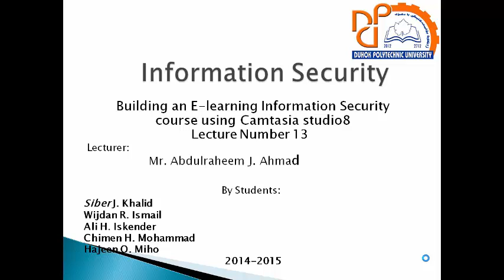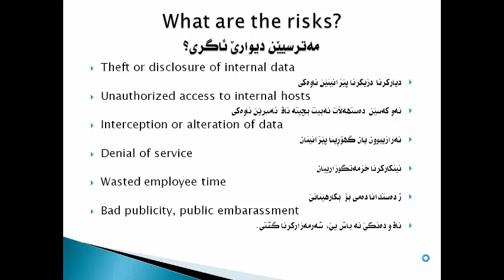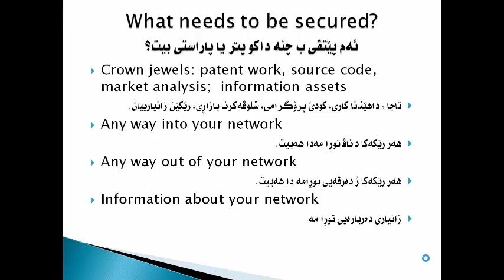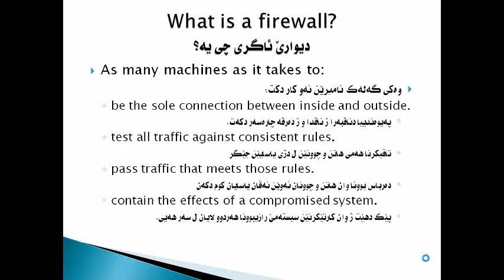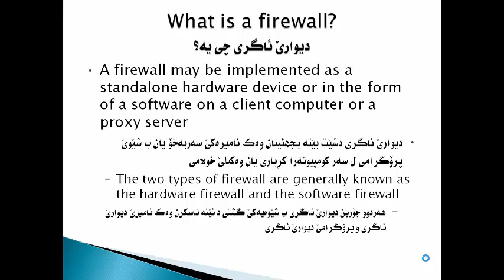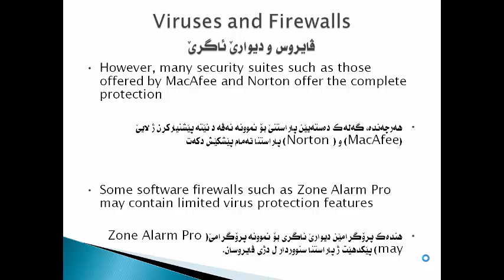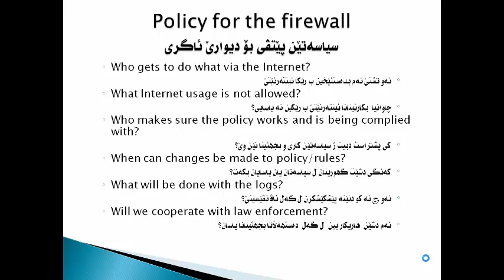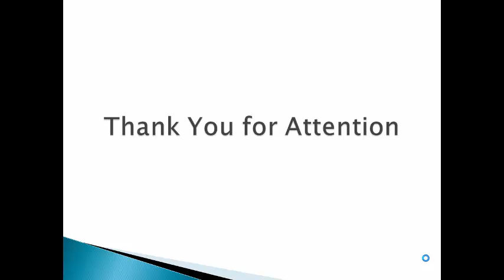Information Security Lessons in Kurdish - Lecture No.13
Firewall
Part of E-Learning project in Kurdish language produced by a group of I.T students.